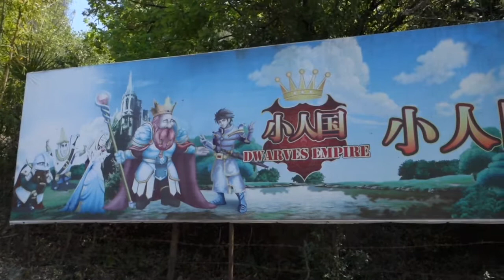The awkwardness of The Dwarf Empire in China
Two years ago we went to visit The Dwarf Empire in China. Well, we did not go to China to visit it, we just happened to be in the city of Kunming and found out that it was only one hour away. The Dwarf Empire is an amusement park where people with dwarfism from all over China live in little mushroom shaped houses and perform singing and dancing shows for the visitors. SAY WHAT?! Yes, it's very strange and a park like that in Europe might have existed 3 centuries ago, but not in this modern day and age. It's just pure discrimination. But as we were so close I just had to see with my own eyes if this is normal and popular day out for Chinese families.